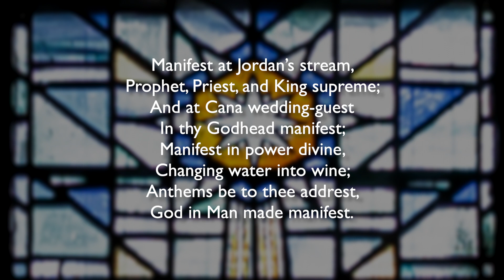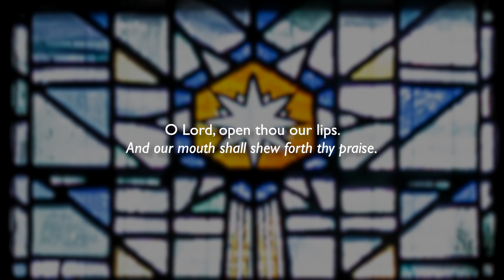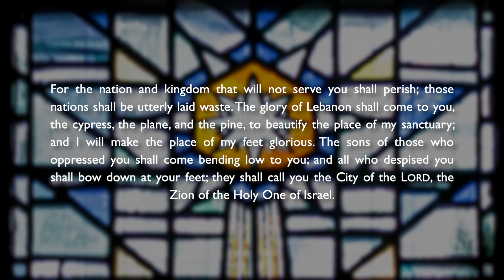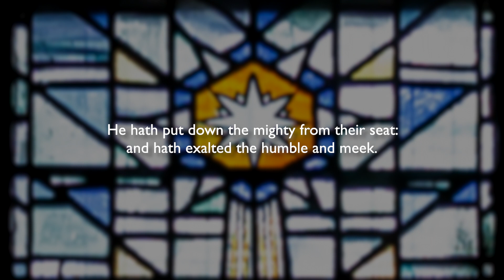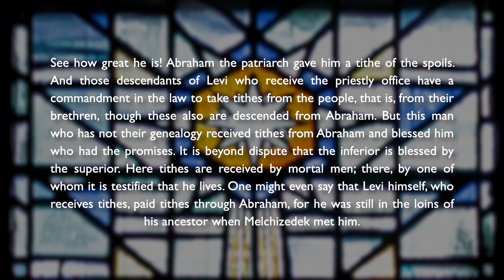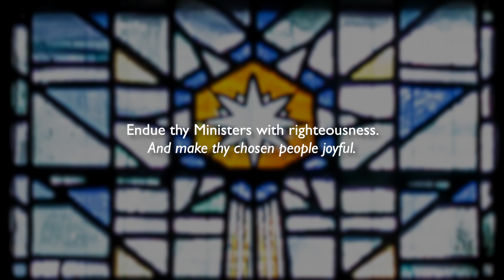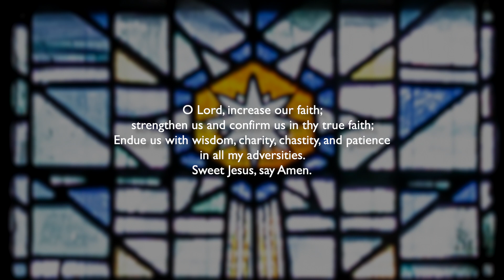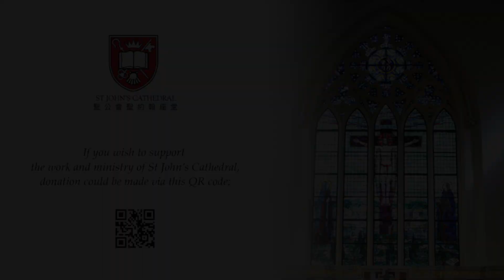Virtual Choral Evensong | The Second Sunday of Epiphany (17th January 2021)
(Pre-recorded)

Officiant: The Revd Amos Poon
Reader: Andrew Ashley

Readings:
Psalm 96
Isaiah 60. 9-end

Pre-recorded Music:
Preces and Responses (Stephen Cleobury)
Evening Canticles with Fauxbourdons (Healey Willan)
O Lord, increase our faith (Henry Loosemore)
Wie schön leuchtet der Morgenstern Op. 67 No. 49 (Max Reger)

Sung by members of St John's Cathedral Choir
under the direction of Felix Yeung, Director of Music
Organ is played by Jonathan Yip, The Organist